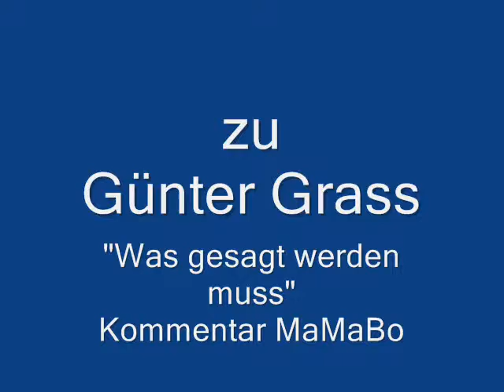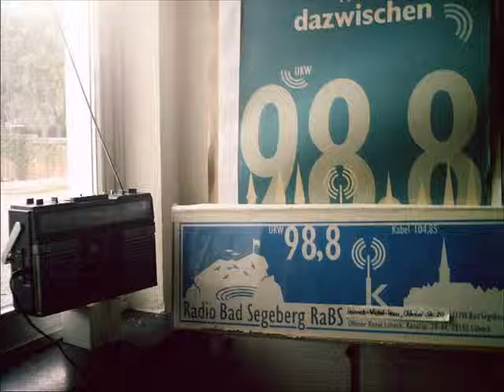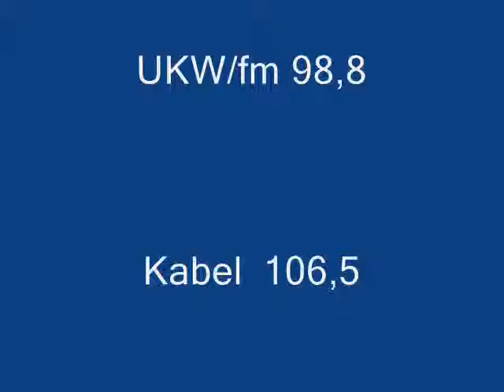MaMaBos extras 16.04.2012 Grass ua Was gesagt werden muss 2.wmv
"Radio Bad Segeberg", Bürgerfunk, Beitrag zum Grass Gedicht
Kommentar MaMaBo